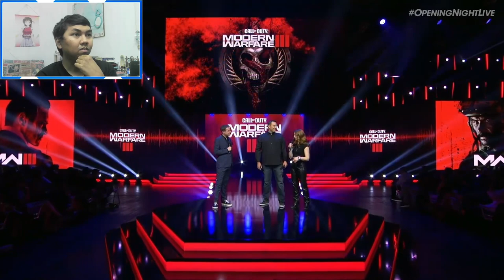AJ's REACTION: Campaign Premiere | Call of Duty: Modern Warfare III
AJ reacts to the Campaign Premiere of Call of Duty: Modern Warfare III during gamescom Opening Night Live 2023